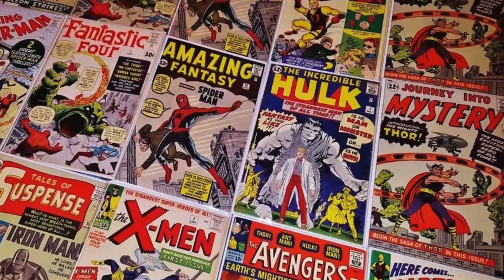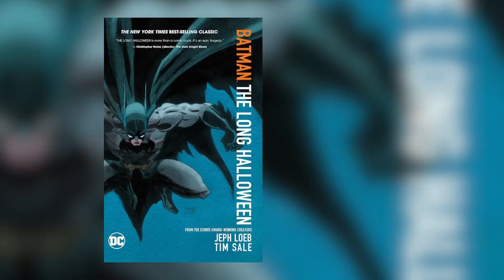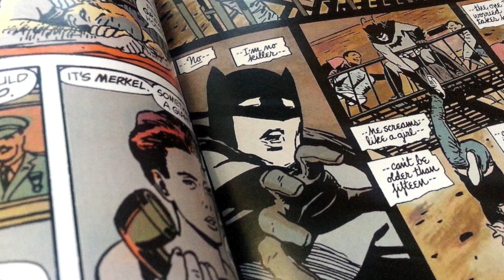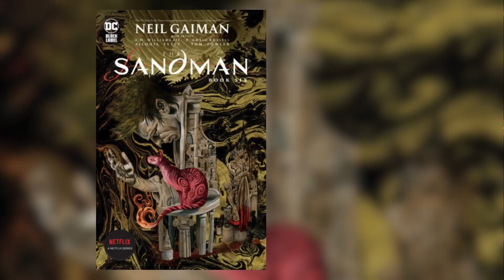Top 10 Best Comic Books Ever! | Cartoon Land TV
Top 10 Best Comic Books Ever!
Hey, comic book enthusiasts! Welcome back to Cartoon Land tv, the go-to place for all things comics and cartoons. Today, we've got an exciting topic that's sure to spark some heated debates – "The 10 Best Comic Books Ever!" Whether you're a seasoned collector or just getting into the world of graphic novels, this list is bound to have something for everyone.

✅  About Cartoon Land TV.

Welcome to Cartoon Land TV – your favorite spot for educational cartoon animations! Get into a world where animation brings stories to life, from classic TV shows to the latest movie magic. Our channel is dedicated to sharing the wonder and history of animation in a fun and engaging way. Join us as we explore the colorful universe of cartoons, perfect for viewers of all ages.